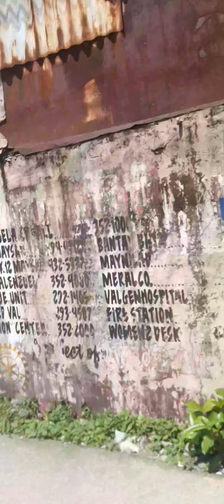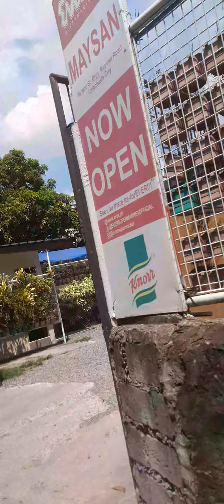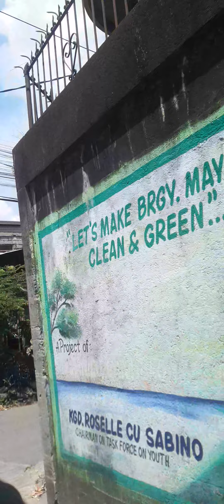ALONG EXPRESS ROAD MAYSAN VALENZUELA